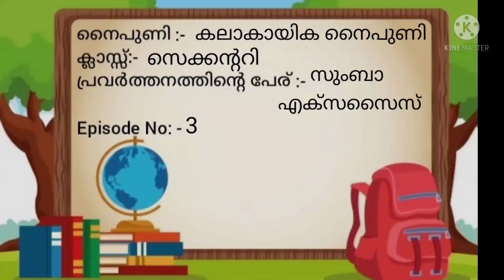MUSIC MOVEMENTS SECONDARY (INTELLECTUALLY DISABLED)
MUSIC MOVEMENTS
INTELLECTUALLY DISABLED
SECONDARY
EPISODE 3